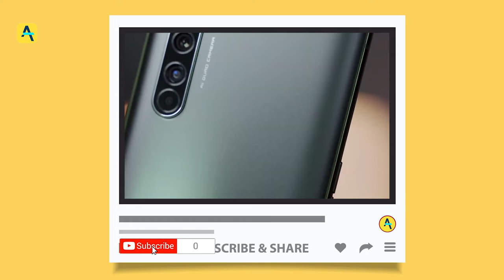Realme 6 and 6 pro | realme 6 launch date and all leaked images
realme 6 and realme 6 pro launch date in India will be 5 march and price range maybe 9999 to 14999 Indian rupees only. realme mobile coming with quad-camera 64 mp lens, for selfie lovers realme has punch hole front camera and ram will be 4 GB + 64 GB memory.  for gaming lover realme 6 coming with snapdragon 710 processor.